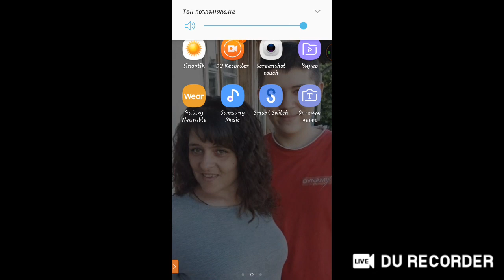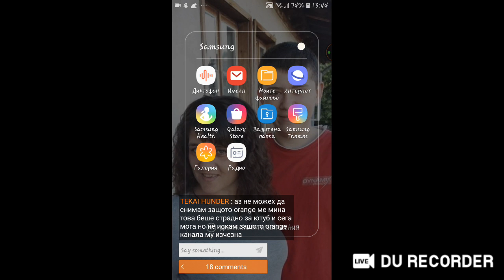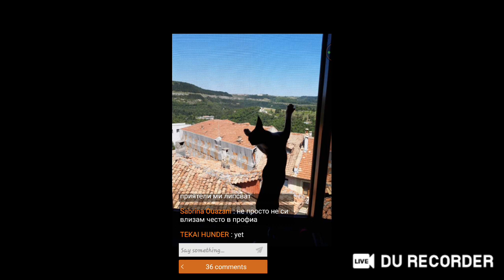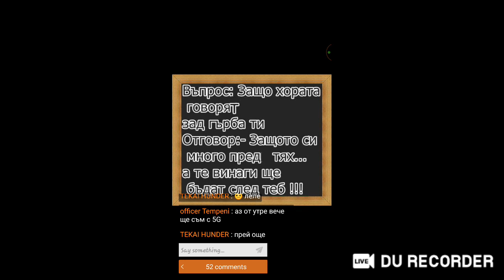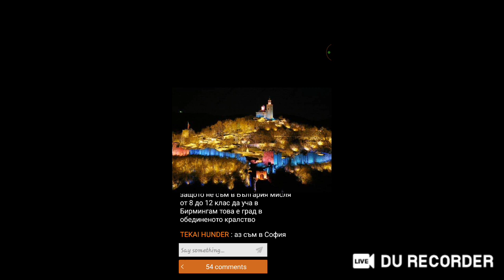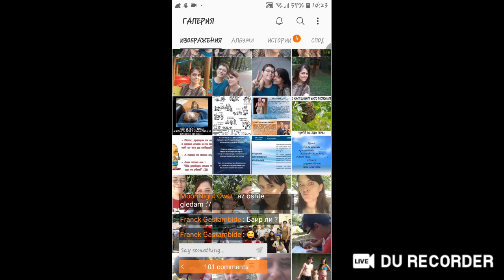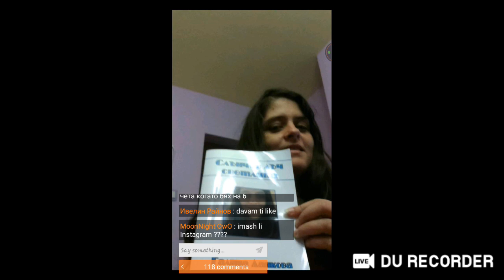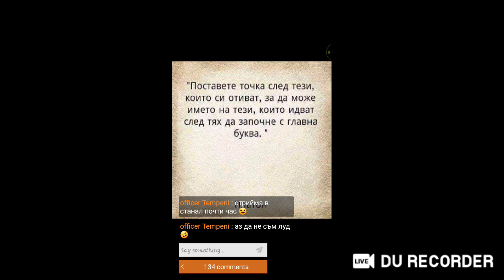Кой ми помни все още?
ИДВАТЕ ЛИ?